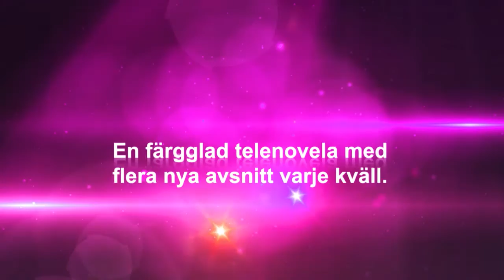Cheias de charme - trailer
En julklapp från Kanal Global till er som älskar telenovelas!
Kanal Global bjuder på telenovela-fest med start 12 december kl 20.00. En färgglad telenovela med flera nya avsnitt varje kväll.